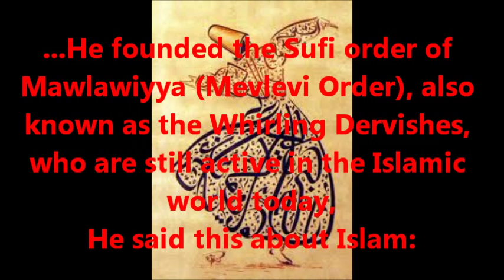"ISLAMOPHOBIA"? - Jelal ud-Din RUMI on Islam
Mevlana Jalal ud-Din Rumi (1207-73) is widely known throughout the world as a Sufi mystic, poet, philosopher and founder of the Mevlevi Order of 'Whirling Dervishes'. He was also one of the leading Islamic jurists of his age.